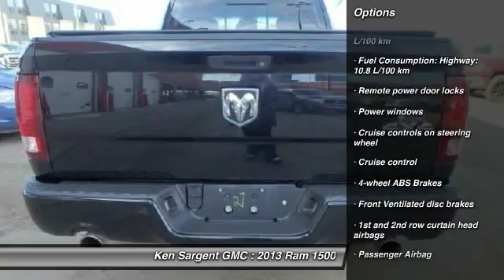2013 Ram 1500 Grande Prairie Alberta 250764A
2013 Ram 1500 Sport

You'll love this 2013 Ram 1500. This is a car you'll want to take home. With 59740 miles, it features Automatic transmission and an exterior color of . Call and get in touch with Ken Sargent GMC directly, and be the first to open the car door today!